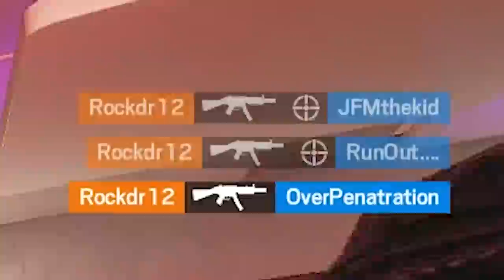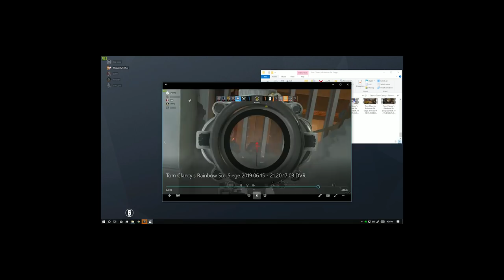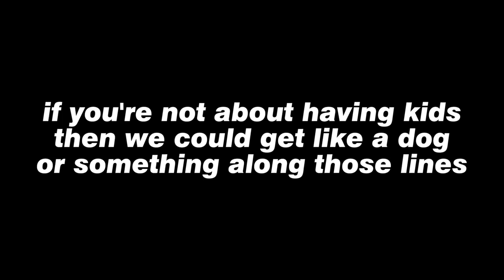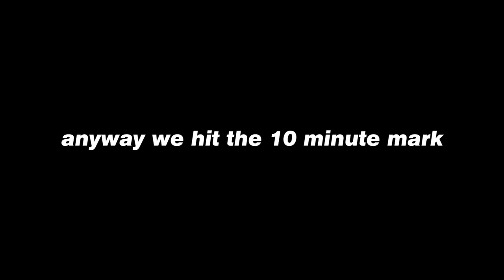siege moments that make you blow air out of your nose and think man thats kinda funny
yeah that was kinda funny huh

YOUTUBE: you're already here wtf

BUDS